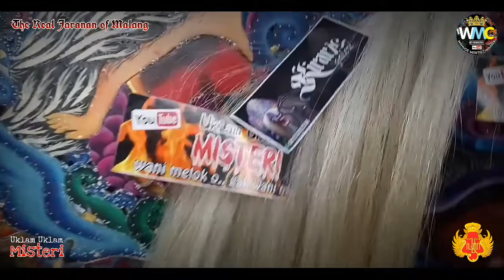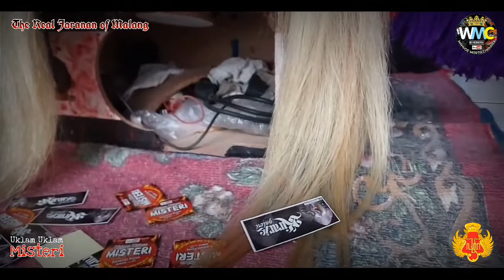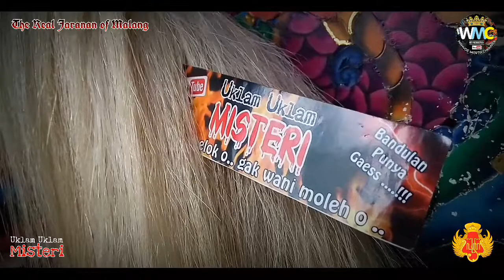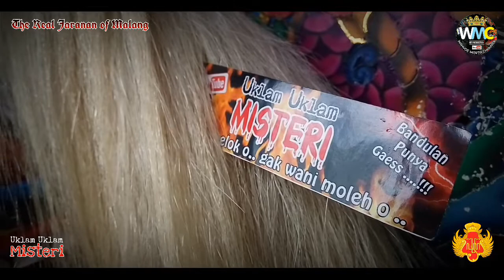Kirara the real Barong of Java